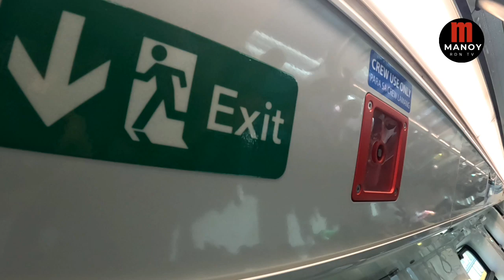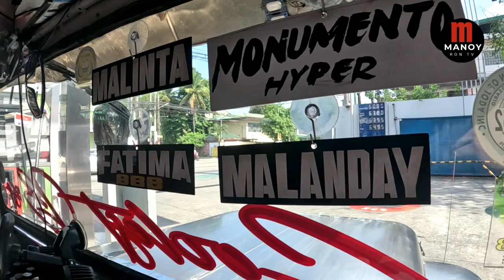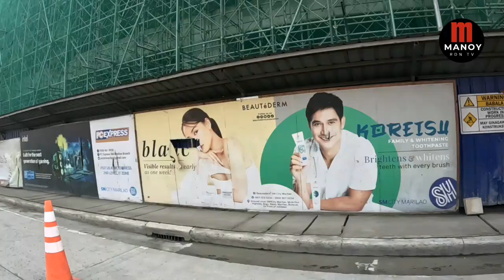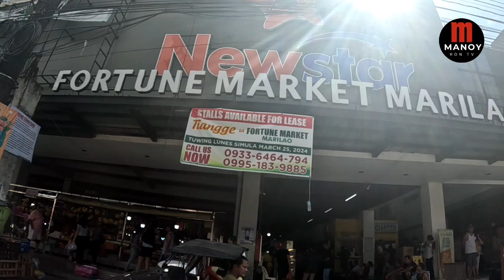Visiting Marilao Bulacan Philippines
In this video we will go to Marilao Bulacan Philippines to explore the place. Please watch and enjoy our journey on this video.